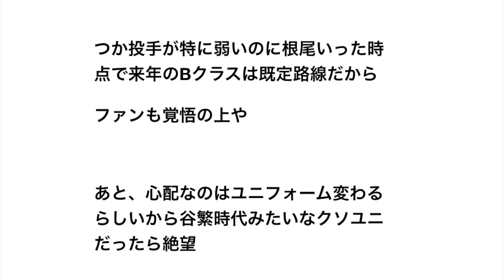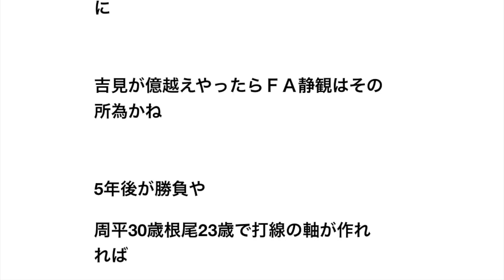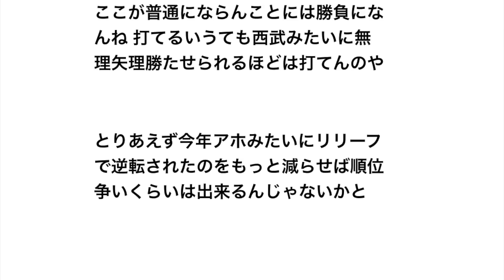【悲報】中日ドラゴンズ、オフの補強がほぼ無いことが確定する